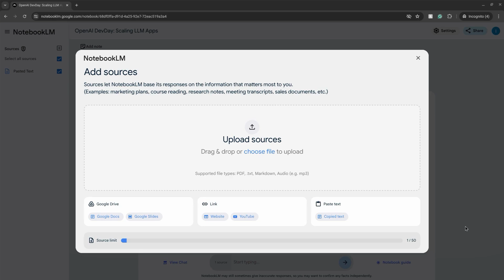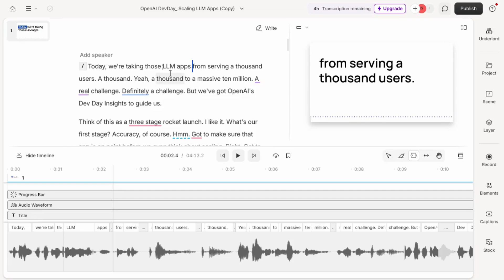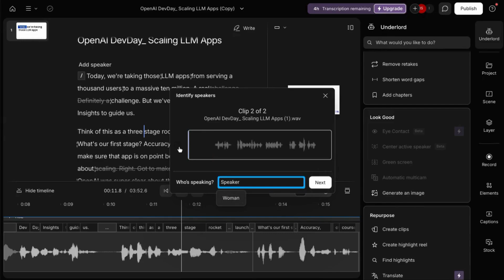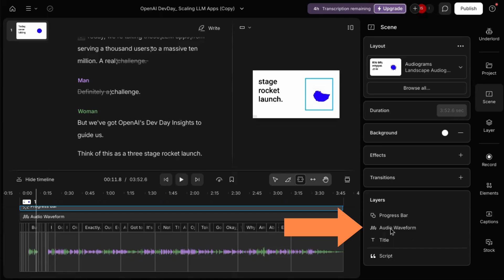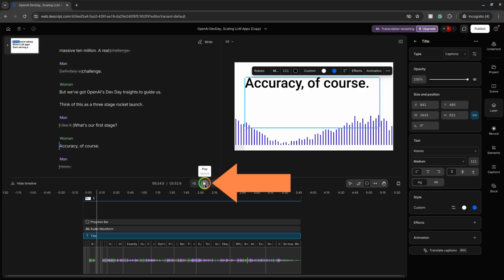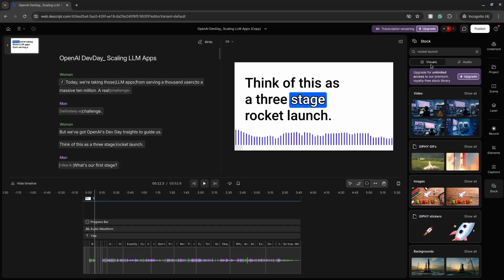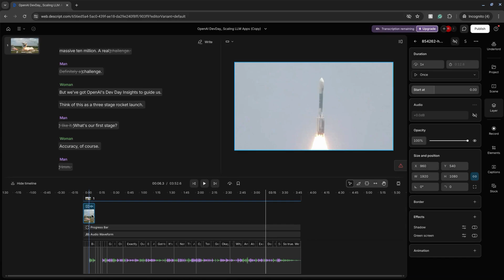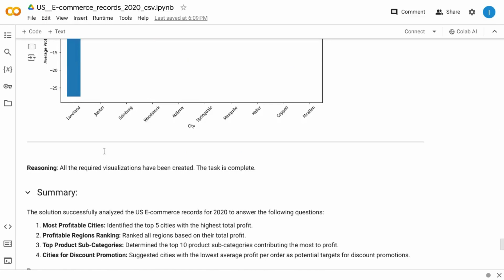Create Videos with AI Using NotebookLM & Descript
NotebookLM and Descript are powerful tools that, when used together, can revolutionize content creation for YouTube and other social media platforms. These AI-driven solutions streamline the process of generating, editing, and producing engaging video content, making it more accessible for creators of all skill levels.

00:00 Creating Audio in NotebookLM
01:36 AI Video Editing in Descript
04:00 Editing Video Format & Elements in Descript
07:42 Editing Video Clips in Descript
09:57 Downloading/Publishing Your Descript Video

Google’s NotebookLM serves as an excellent starting point for content ideation and script generation. By uploading existing documents, articles, or research materials, creators can leverage NotebookLM's AI capabilities to summarize information, generate talking points, and even create conversational audio between two AI-generated hosts. This feature is particularly useful for transforming written content into engaging dialogue suitable for video formats. NotebookLM's ability to ground its responses in specific source material ensures that the generated content remains relevant and accurate to the original information.

Descript complements NotebookLM's capabilities by offering an intuitive, text-based video and audio editing platform. Once audio is generated using NotebookLM, creators can import it into Descript to begin the production process. Descript's unique approach to editing allows users to manipulate video and audio content as easily as editing a text document. This feature is especially beneficial for creators who may not have extensive experience with traditional video editing software. Additionally, Descript offers AI-powered tools for removing filler words, generating captions, and even creating realistic voice-overs, further enhancing the production value of the content.

The combination of NotebookLM and Descript enables creators to produce high-quality video content efficiently. For example, a YouTuber could use NotebookLM to generate a script for a video essay, complete with citations and diverse viewpoints. They could then use Descript to record, edit, and polish the video, adding visual elements and refining the pacing. This workflow allows creators to focus more on the creative aspects of content production rather than getting bogged down in technical details. As a result, creators can produce more content in less time, potentially increasing their output and engagement on social media platforms.